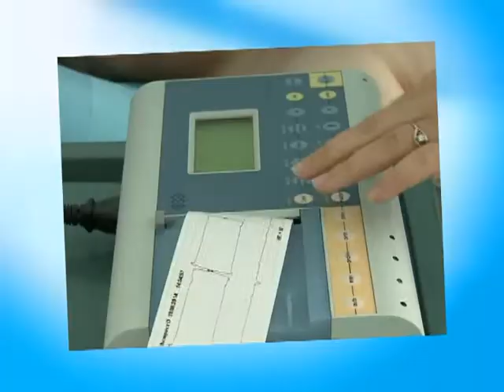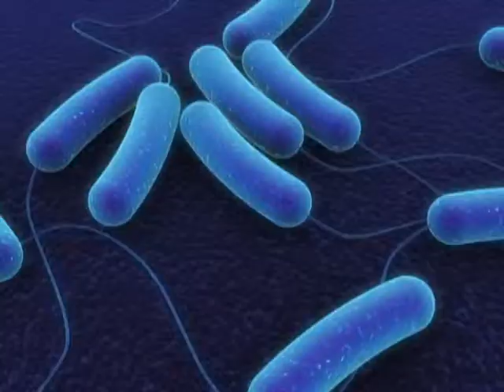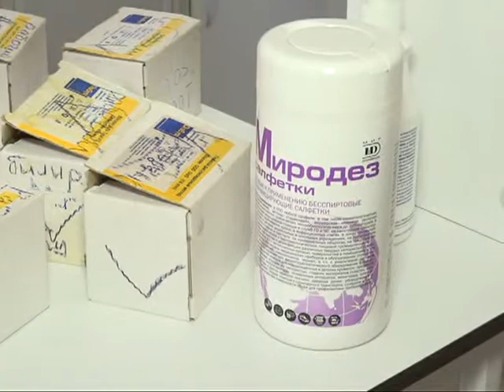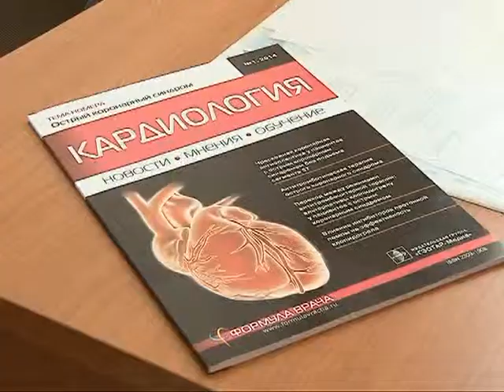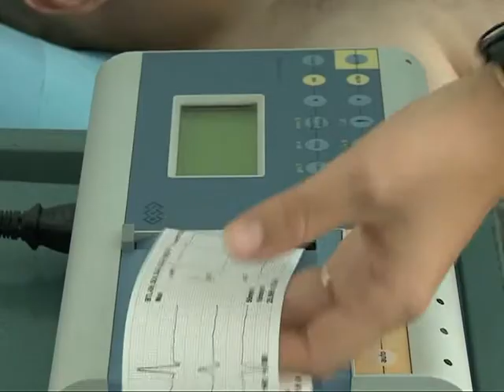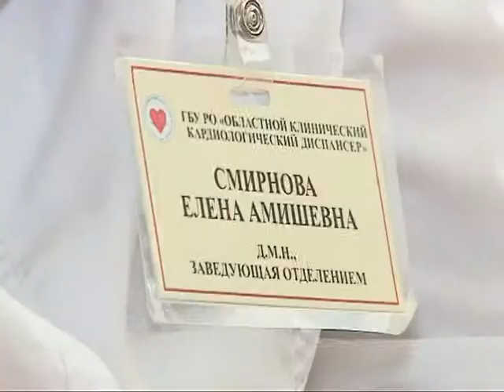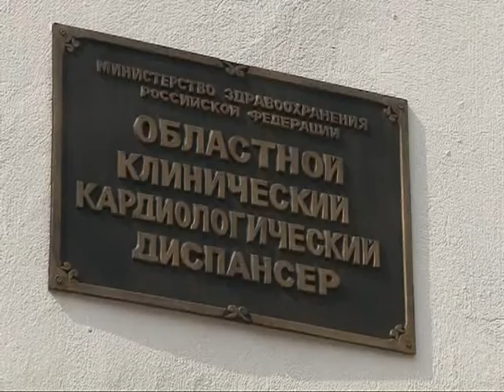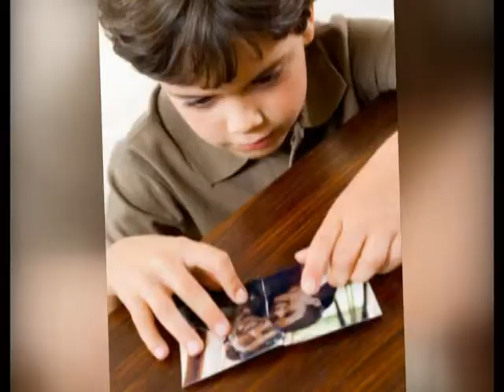Время жить 30.08.14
Сердечная недостаточность: что это такое? Кишечная инфекция у детей: что делать? Развод супругов: как смягчить ситуацию для ребенка?